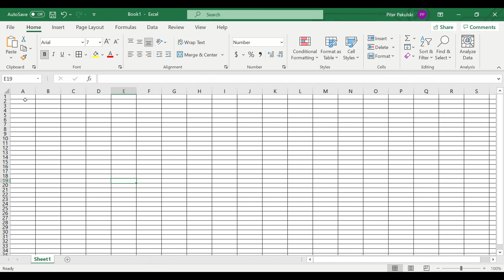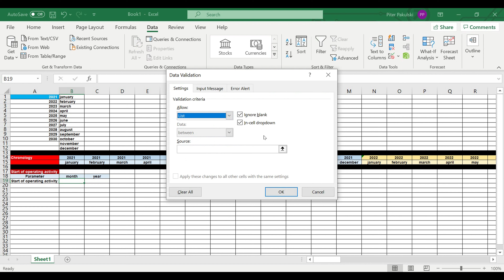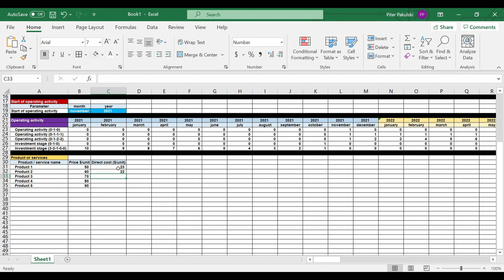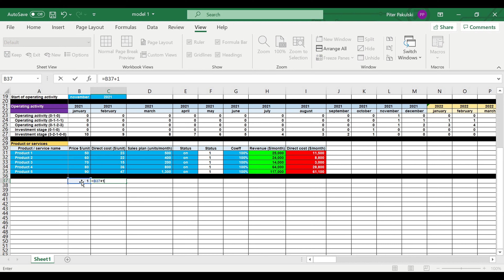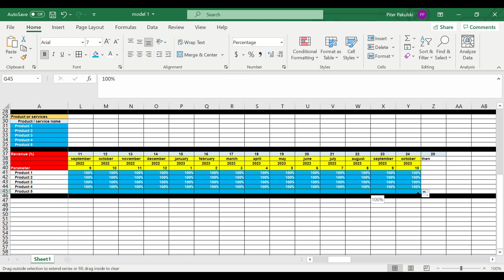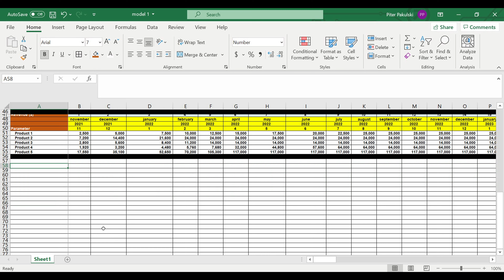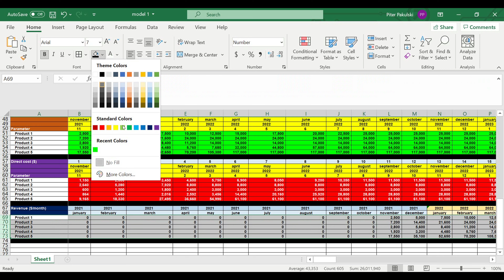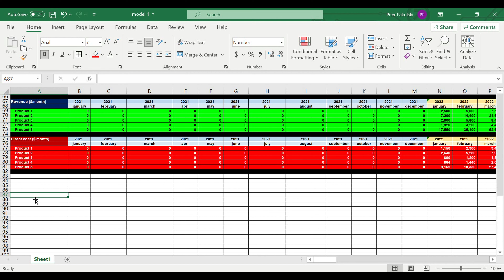Part 1. Revenue and Variable cost. How to create financial model, business plan from scratch?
In this video we will start creating a very simple financial model from scratch. Our first video will be devoted to generating revenue and direct (variable) costs.
Also you can call us if you want to order unique financial model of your business idea, startup or investment project.
If you have an existing business, I can also create a financial model, using which,  you will be able to see a clear picture of revenues and expenses of your current business.
If you need to create an MS Excel - based business instrument for decision making situations for your future or an existing business - welcome!